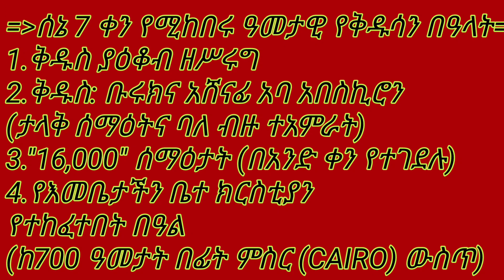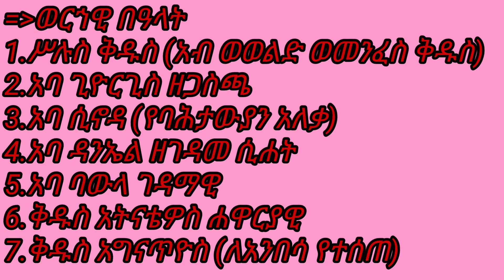ስንክሳር ሰኔ 7